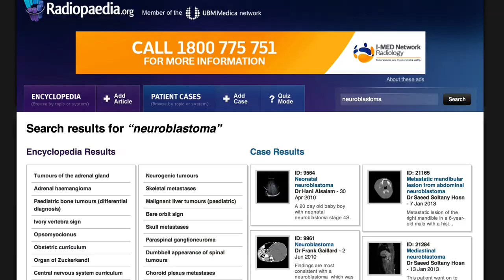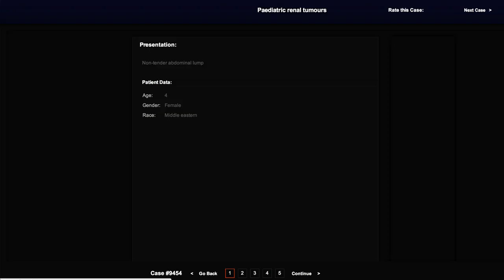Radiopaedia.org tutorial: How to create and use a playlist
Radiopaedia.org now has PLAYLISTS! Create, watch and share playlists of great radiology cases. Visit the playlist page to have a look at what people have created so far